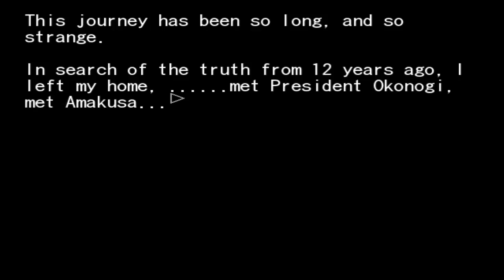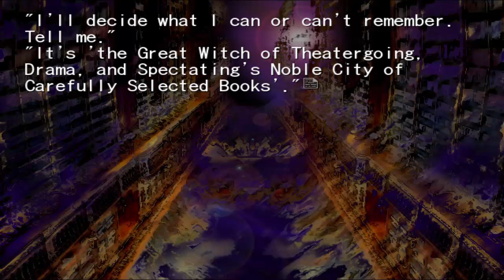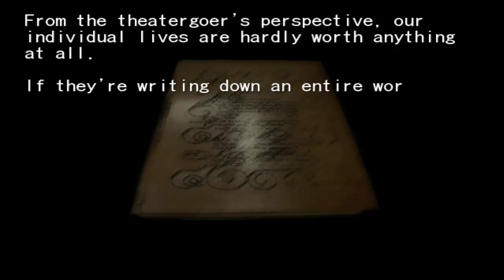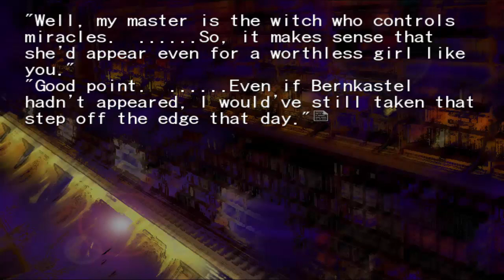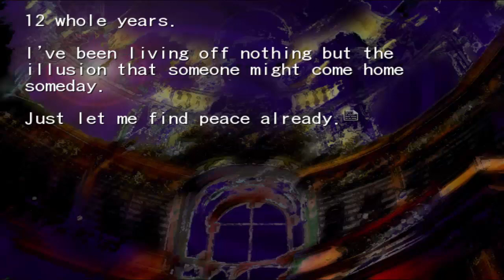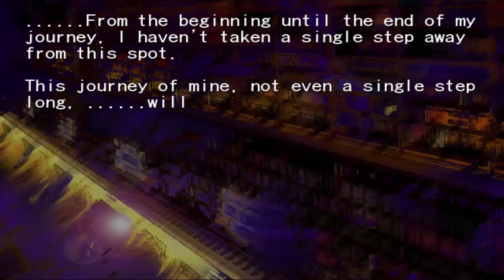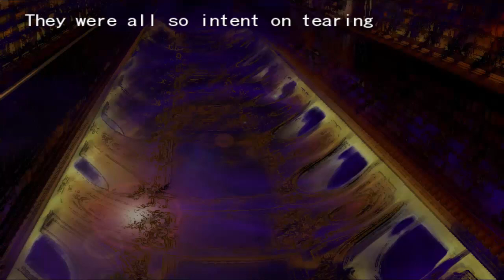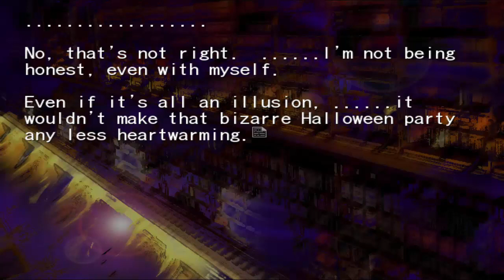Umineko When They Cry Chiru Episode 174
I can't help Ange anymore...

● SKYPE: crazyfoxx11 (NoLegs)
● XBOX LIVE: CrazyFoxx11
● NINTENDO SWITCH: 1CrazyFox1